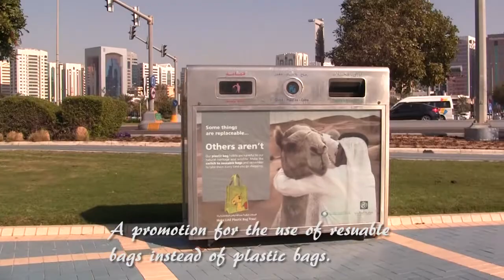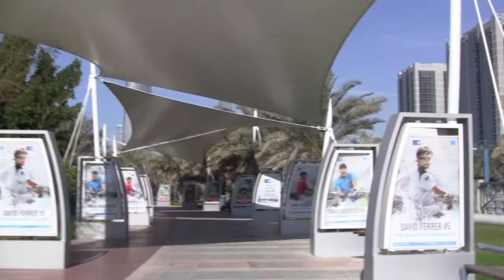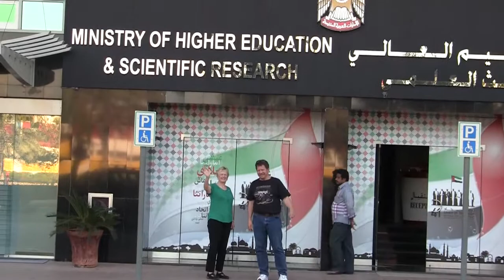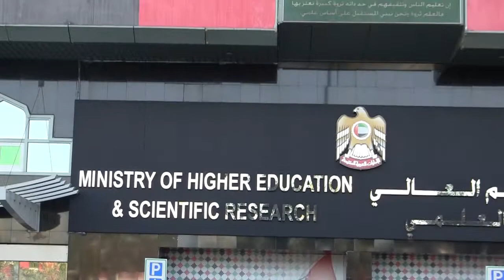Feb. 23, 2013: Our second day in Abu Dhabi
On our visit to Abu Dhabi, the capital of the United Arab Emirates, we visit the Marina Mall  with Richard Miller and then take a walk along the Corniche (technically a road on the side of a cliff or mountain, especially along the coast, but in this city, it means the road and walkway along the edge of the sea). Richard visits the building where he used to live and talks with the watchman (sort of like the doorman) whom he happens to find there. We also visit the office of the Ministry of Education where Richard used to work.